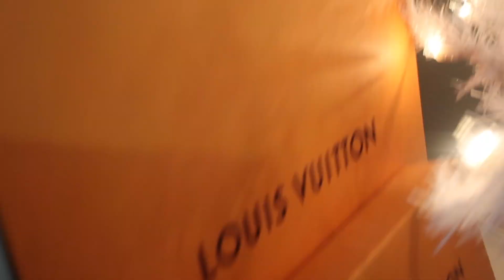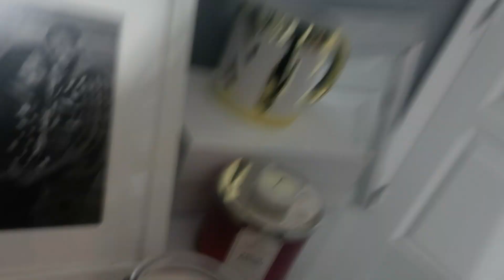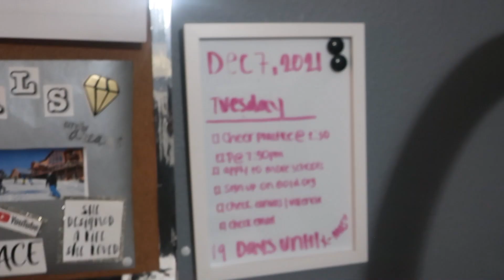VLOGMAS 2021| decorating my mini Christmas tree!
➭FAQ:
How old am I? 17 (Senior)
What camera do you use? canon g9x mark ll